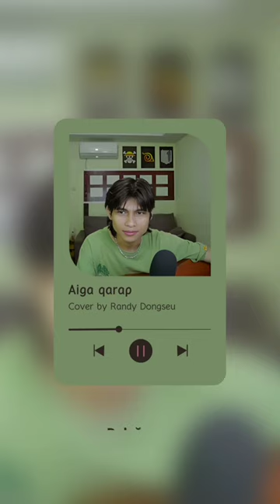Sadraddin - Aiga qarap Lyrics (Cover by Randy Dongseu)